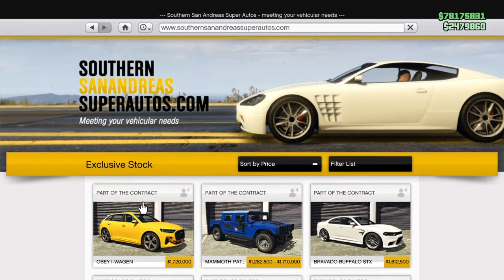GTA Online - Obey I-Wagen (Audi E-Tron) - Customization & Test Drive (The Contract DLC)